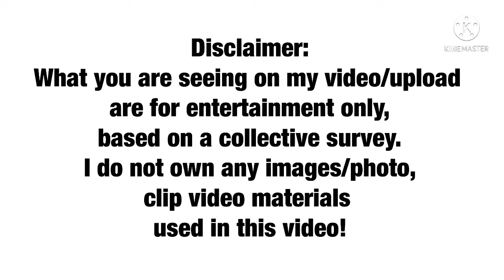ALDEN RICHARDS DI NAKALIGTAS KAY HIPON GIRL PINALIGUAN NG HALIK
Alden Richards nahalika  lang naman ni hipon girl,swerte ni hipon girl.

📸ctto: